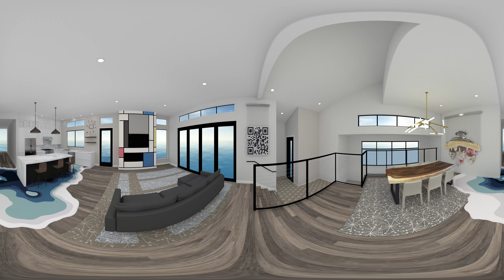interior w front door hi res 5 28 19